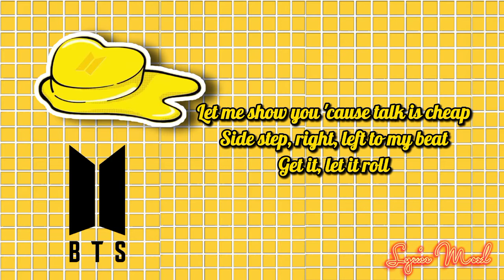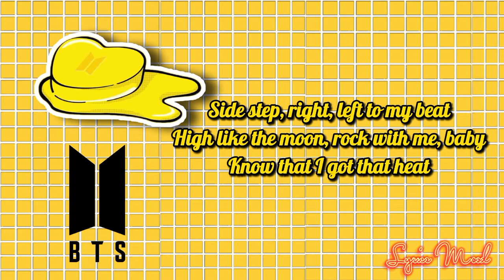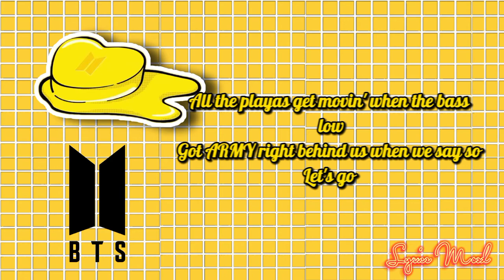Butter (remix) || BTS - ( Lyrics)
Lyrics:
"Butter"

Let's go